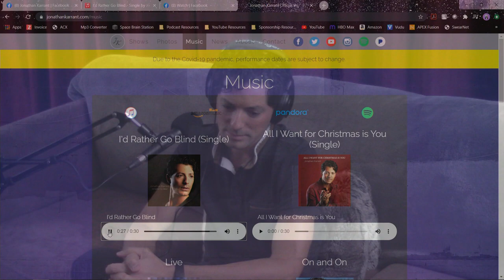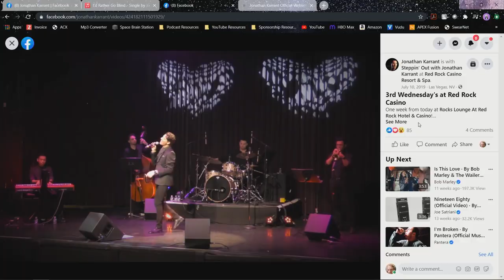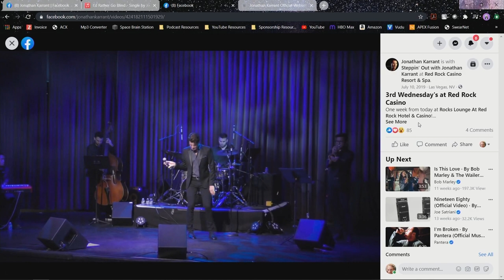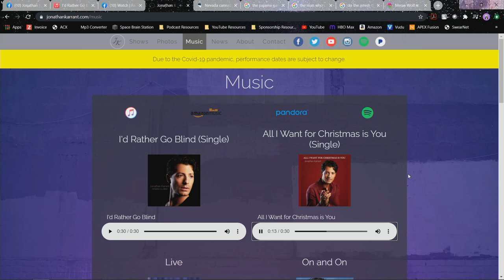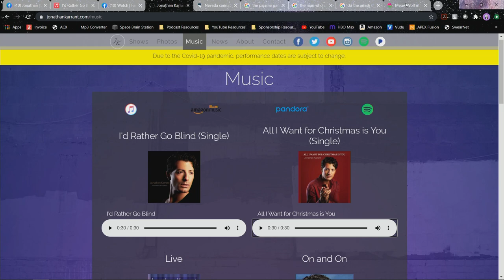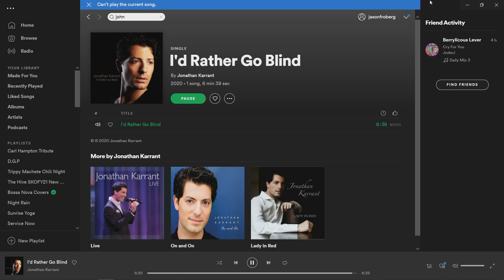Episode 32 - Jonathan Karrant - "To The Fullest with Jason Froberg"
Jonathan Karrant is a very talented Jazz Singer and Entertainer who performs regularly in Las Vegas, NV.  He has a new single out now "I'd Rather Go Blind" as well as a Christmas album coming soon.